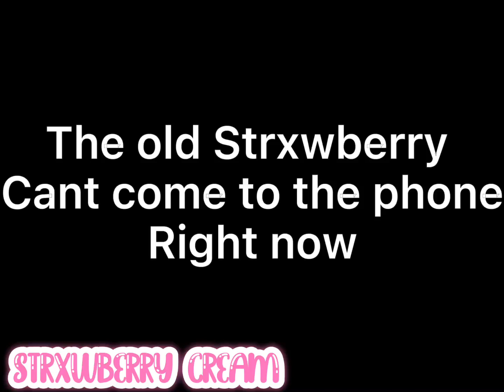For real doe🤪🥴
I post Roblox Videos, MLB, gacha videos and maybe more to come!

~Is this channel family friendly?~
Mostly yes but sometimes there is swearing (mostly in meme videos)

~Sub goal~
I would rlly appreciate if we hit 20 subs so uh yeah!

Baiii